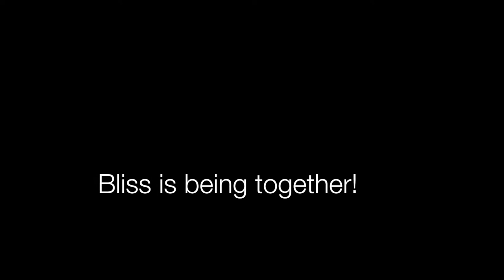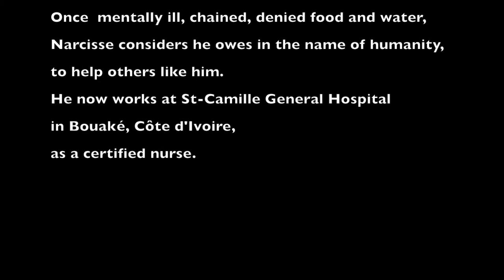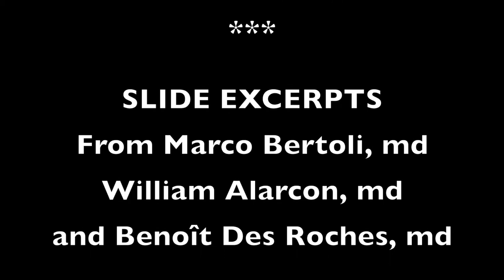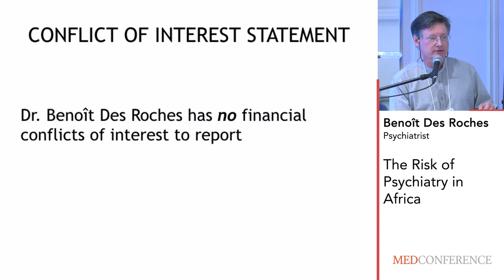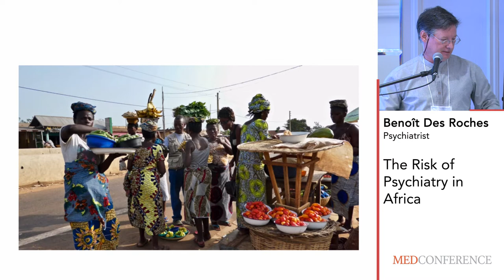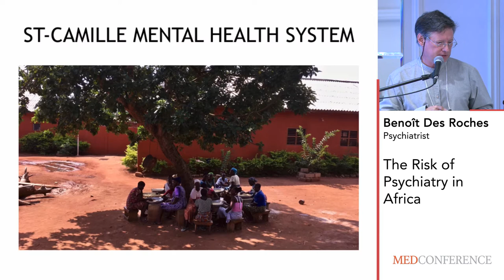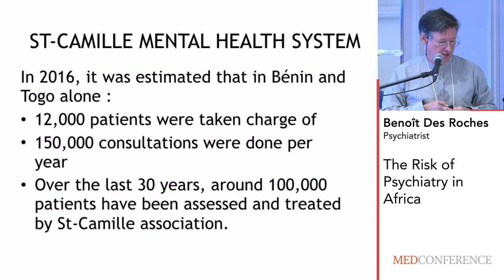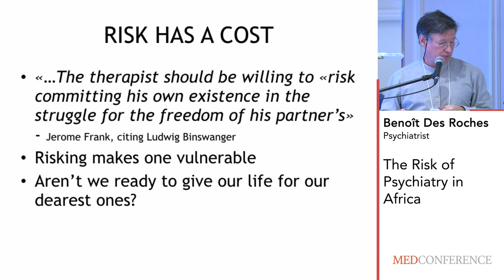MedConference 2019 | The Risk of Psychiatry in Africa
The Risk of Psychiatry in Africa
Dr. Benoît Des Roches, psychiatrist
Moderator: Veronique McDermott

The Risk of Medicine
MedConference, October 25-27, 2019
Château Vaudreuil
21700 Trans-Canada Hwy, Vaudreuil-Dorion, QC J7V 8P3, Canada

“If I were sick, would I want this person to come into my room as my physician?” This is how Andrew Frantz, MD, the Dean of admissions at the Columbia University Medical School (1981–2010) explained his criteria for admission. Now, how can we reach this level of trust?  Health professionals and patients alike move through hope and despair, as they face sickness and death. Trust is fundamental, yet contemporary medicine has seen a steep decline in medical trust.

The 2019 theme focuses on two types of risk. On one hand, patients risk in entrusting themselves in the hands of physicians, nurses and medical professionals. On the other hand, medical professionals also need to risk while attending and providing medical care to their patients. The 2019 MedConference reviews the historical roots of the decline of moral authority in western medicine, and the alleged growing power of medical science over life and death. We consider the dynamic and benefit of establishing partnership and sharing decisions among medical professionals and patients. We discuss these issues in the context of mental health and end-of-life care.